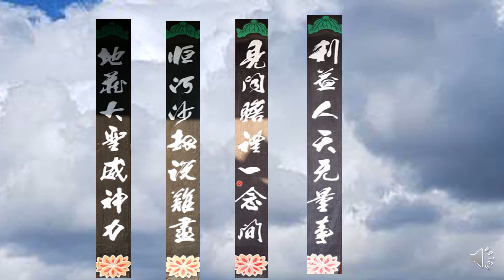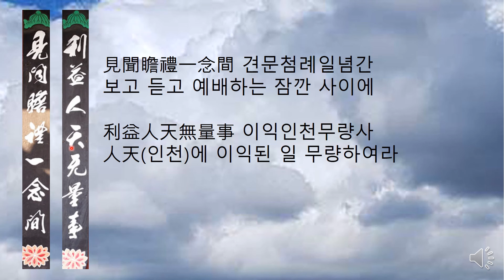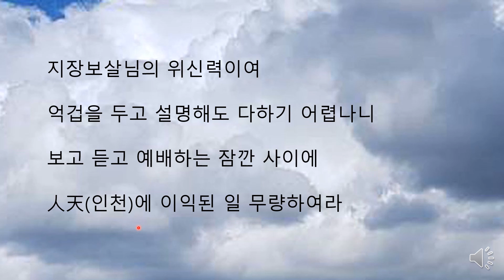청룡사 명부전 주련. 청남 권영한의 이야기.